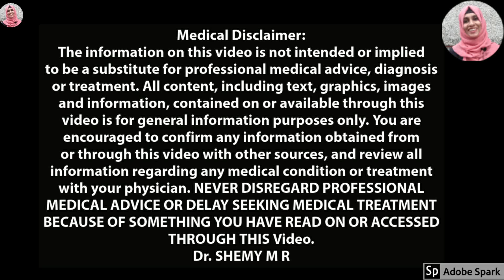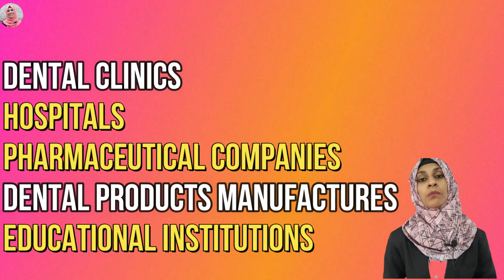BDS: Bachelor of Dental Surgery (Malayalam)_Eng.Subs (2022)|Course, Scope, Salary, Syllabus| DrShemy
Bachelor of Dental Surgery (BDS):Course, Scope, Salary, Syllabus
This video provides an overview of Bachelor of Dental Surgery (BDS):Course, duration, fees, Scope, Salary and Syllabus.
This information would be helpful for those aspirants who want to be a Dental Surgeon.

***Important***: eDental Portal is a Useful platform for the Preparation of PROMETRIC DENTAL EXAMS like DHA, MOH,OMSB, SDLE, NHRA, HAAD, DOH, QHCP. eDental Portal is Middle East’s only dental exam preparatory platform.